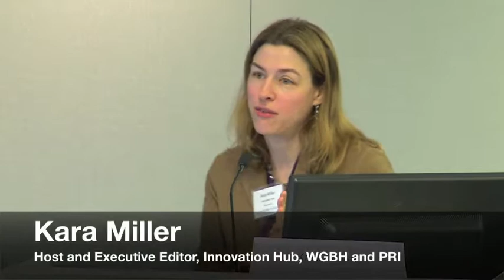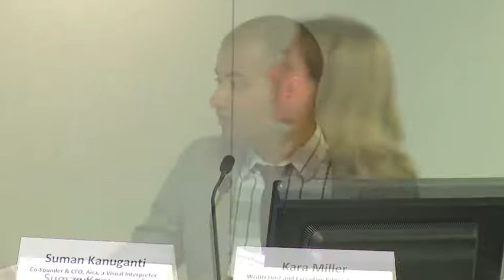MABVI Solutions in Sight - Technology Panel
Panel discussion entitled "Transformative Technology: Access, Collaboration, Innovation" - Moderator Kara Miller of Innovation Hub, panelists Bilal Zuberi of Lux Capital, Suman Kanuganti of Aira, and Erich Manser of IBM. Learn more about the Massachusetts Association for the Blind's Solutions in Sight Summit